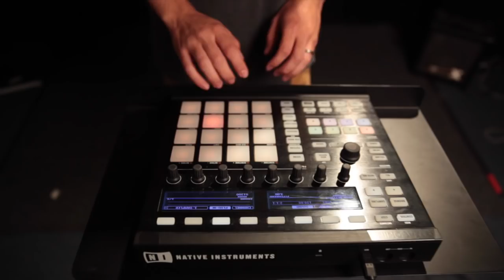CHARLIE PUTH feat. SELENA GOMEZ - We Don't Talk Anymore (Alyson Stoner feat. The Johnsons)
IG - Twitter - Snapchat @AlysonStoner
Facebook.com/AlysonStoner

Special thank you to Clayton, Connor, and Chantry for taking the reins on this song and video and making something wonderful! I had a blast and can't wait to do it again.. :D
xx
Alyson